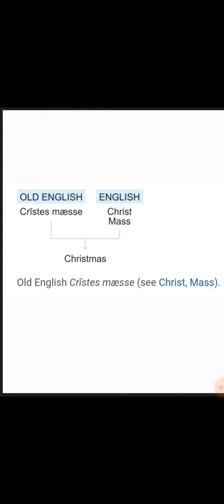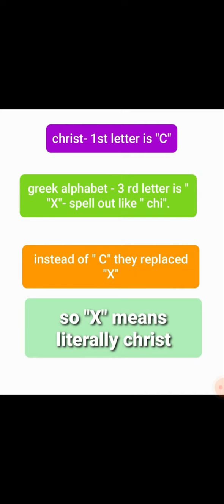why christmas is called X-mas?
christmas vs X- mas?